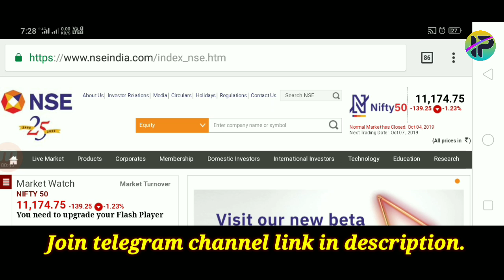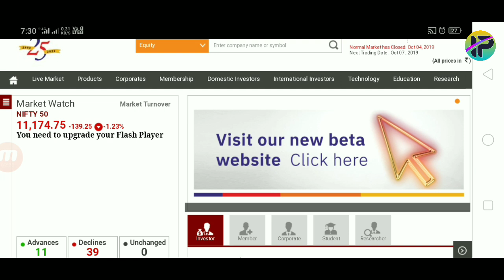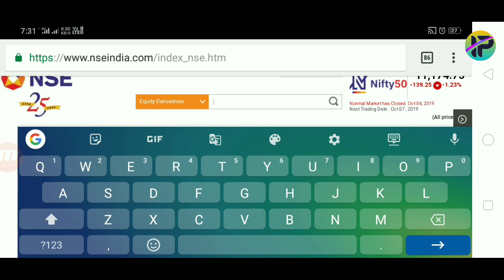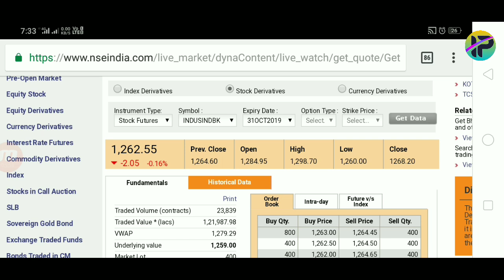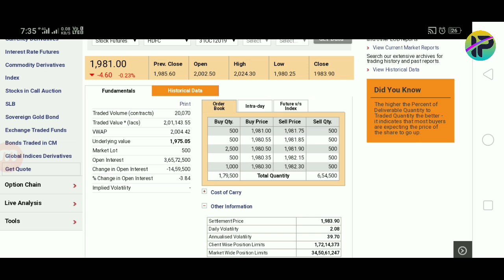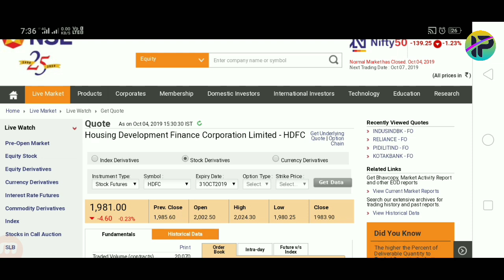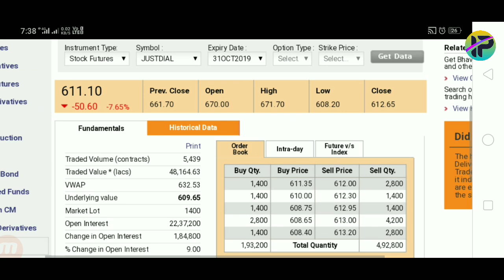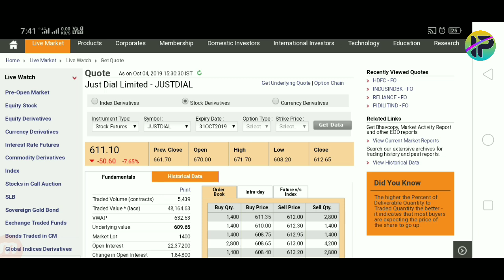किसी भी शेयर की Volatility कितनी होनी चाहिए?